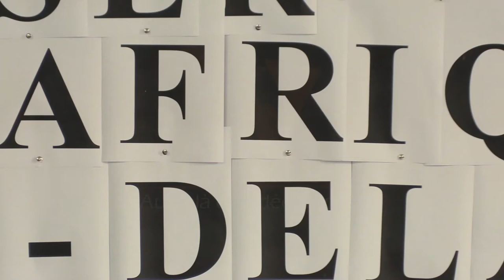Dr Richard MAKON (Penser l'Afrique par-delà la Françafrique) Part 7